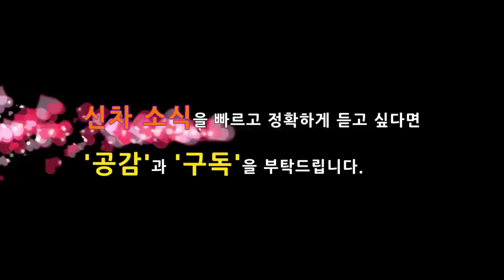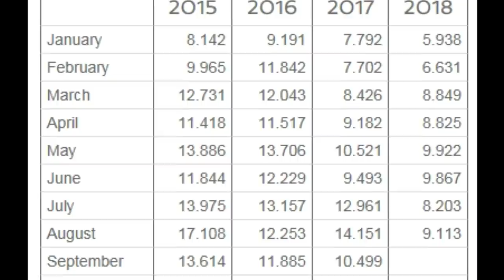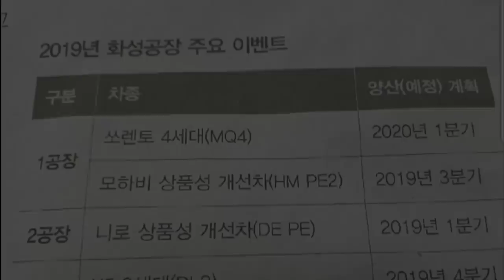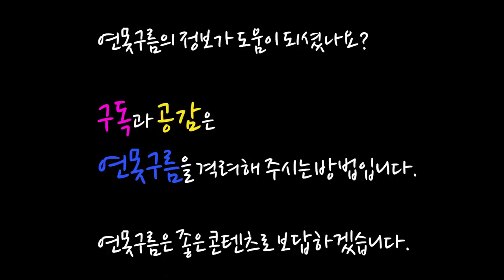2019년 하반기에 출시될 신차 Korea Vehicles in 2019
어느덧 2019년도의 3분의 1이 지나가고 있습니다.
상반기에 이어서 하반기에도 다양한 신차가 출시될 예정입니다.
렉스턴 스포츠 칸, 포드레인저, 뷰티풀 코란도, 쏘울, 신형 쏘나타가 출시되었으며, 트래버스, K7, 쏘나타 터보, 제네시스 G80, 모하비 페이스리프트,  텔루라이드, 마스터피스, 베뉴, GV80, 그랜저 페이스리프트 등 정말 다양한 차량이 출시될 예정입니다.

연못구름처럼 차량을 좋아하시는 분들이라면 2019년 하반기도 즐거운 시간이 될 것 같은데, 출시될 신차를 알려드립니다.